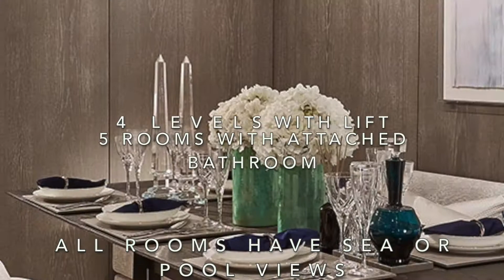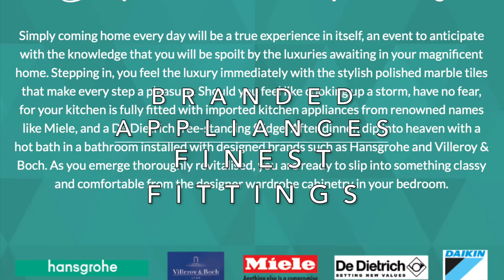WaterCove Ville Strata Inter Terrace